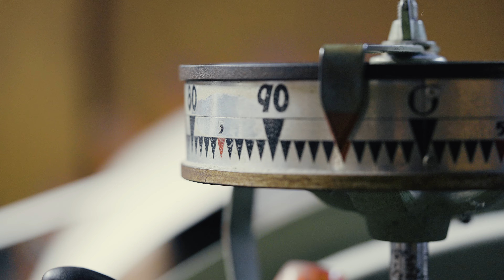More than a handkerchief | CLASSICS the Small Luxury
東京、日本橋人形町を拠点に、日本のハンカチーフ業界のパイオニアであるブルーミング中西が世界で初めてのハンカチーフ専門店としてスタートしたCLASSICS the Small Luxury (クラシクス･ザ･スモールラグジュアリ) 。

2021年4月25日に、ブランドの設立から18周年を迎えます。
ちょっとした贅沢を、手のひらで感じていただきたく「密やかな贅沢」というコンセプトは、創業当時から変わりません。

“More than a handkerchief” と題された、クラシクス･ザ･スモールラグジュアリの想いや哲学が詰まったブランド映像を制作しました。日本橋の人形町から始まった旅は、福島、兵庫、横浜を経由し、一枚のハンカチーフが出来上がるまでのストーリーが詰め込められています。

贈られる時も、その想いが手に渡った方に伝わる、そんな ”繋がり” を大切にしていきたいと考えています。

詳細については、 をご覧ください。
CLASSICS the Small Luxury (CSL) is a proud Japanese company specializing in crafting handkerchiefs that are more than just a beautifully woven piece of fabric. As part of the Blooming Nakanishi family, the CSL team has been in the business of matching customers with the fabric products of their needs since 1879.

Titled 'More than a handkerchief,' the video features key locations integral to making CSL's products. From Hyogo to Fukushima, via the way of Tokyo and Yokohama, CSL is a brand scattered across Japan's map and one that's all the better for it.

This video was shot in celebration of the 18th anniversary of the founding of CSL. For more

information, visit global.classics-the-small-luxury.com.
Credits
Creative agency: Y+L Projects
Creative direction: Yoichiro Tamada
Strategy: Yoichiro Tamada, Patryckyuto Satohshimizu
Art direction: Hiroki Shindo
Video production: Yuya Harada, Patryckyuto Satohshimizu
Photography: Mikisuke Umeda
Copywriting: Lucy Dayman